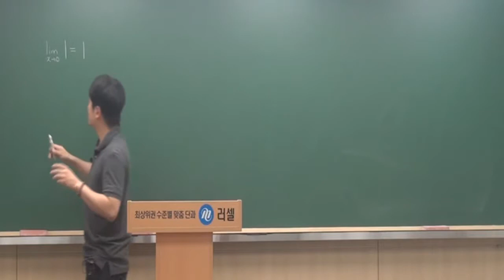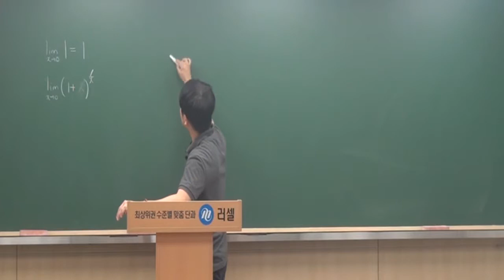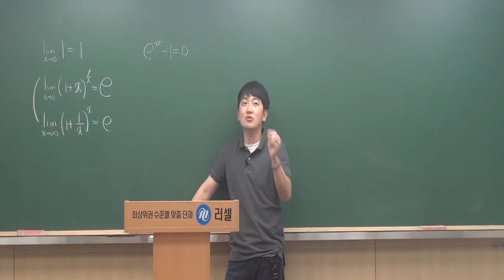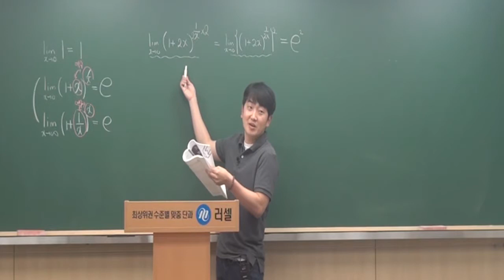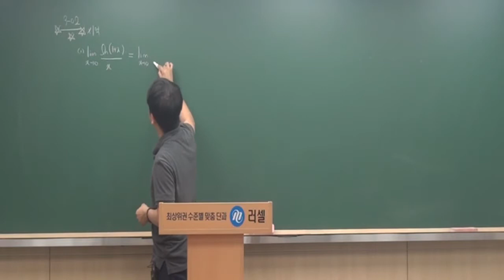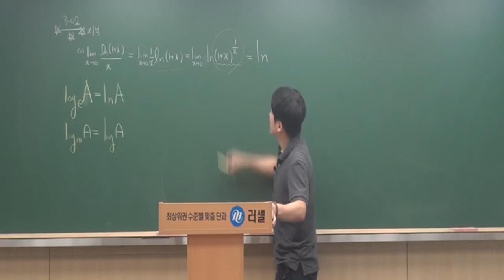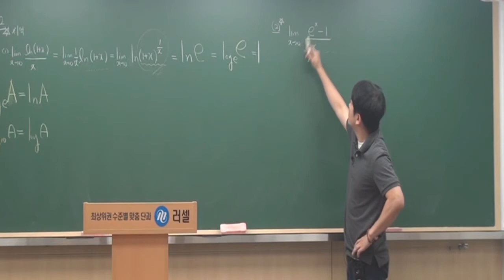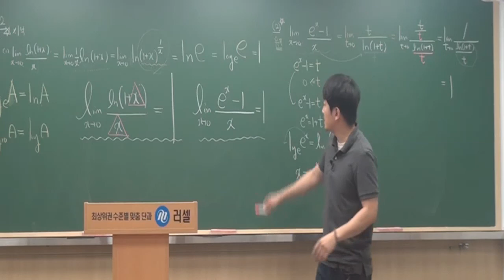미적분(개념) 05.지수로그함수의 극한과 미분(1) 강남러셀 정다움